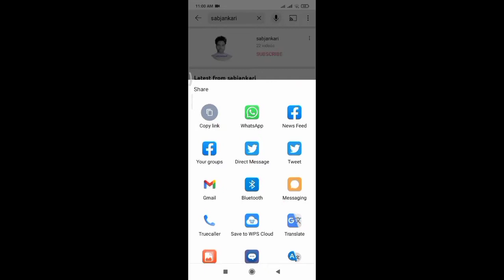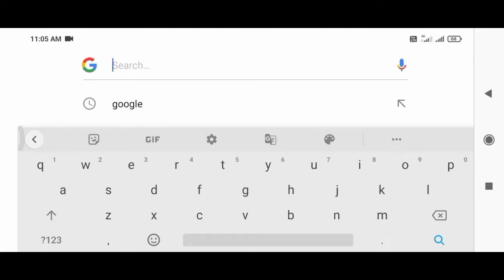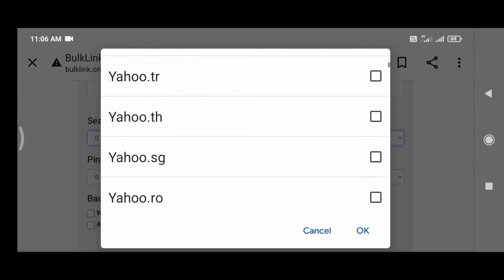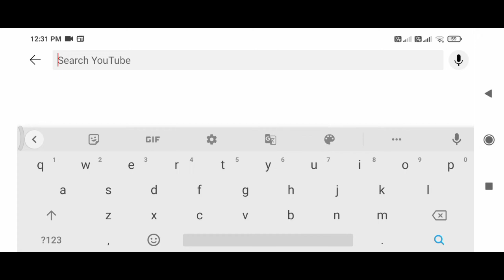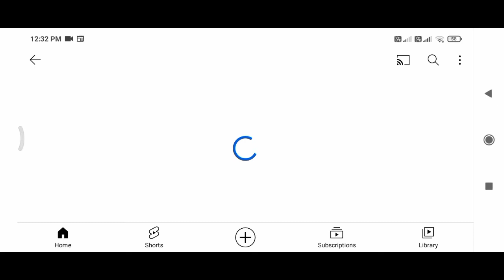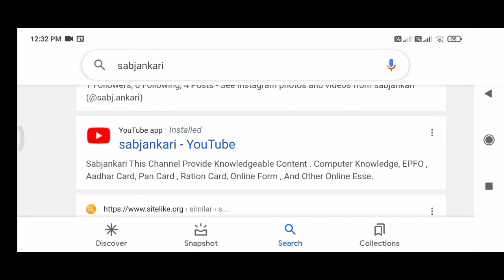YouTube Channel Google Search m Kaise Laye | अपने YouTube चेंनल को सबसे ऊपर कैसे लाएं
Hlo Dosto hmne iss video m btaya hai ki aap apne Youtube Channel ko Youtube Search me or Google search m first number par Kaise laaye,

Solve Query in This Video :
How to Index YouTube Channel in Google No 1,
mera youtube channel search me nahi aa raha hai,
apna youtube channel search me sabse upar kaise laye ,
youtube channel video search me kaise laye 2022,
how to rank first in youtube search ,
how to rank first your video in youtube search ,
how to rank your channel in first position ,
how to rank your website first in google ,